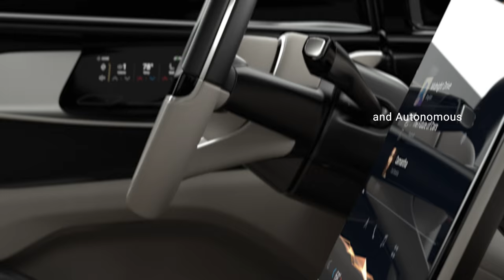Faraday Future unveils electric car to rival Tesla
An American startup is taking on electric car supremo Tesla with this intelligent electric vehicle unveiled at CES 2017, but was left red-faced when one of its main features failed to work during a demo.